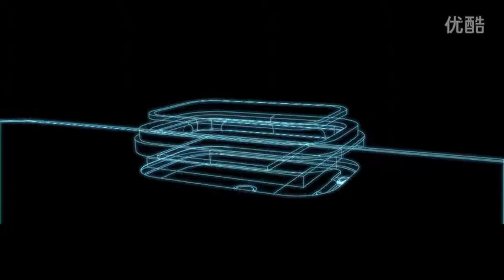Meizu MX4 Pro - Processo Produttivo [Video Promo]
Questo video presenta il processo produttivo nel nuovo flagship killer Meizu MX4 Pro.